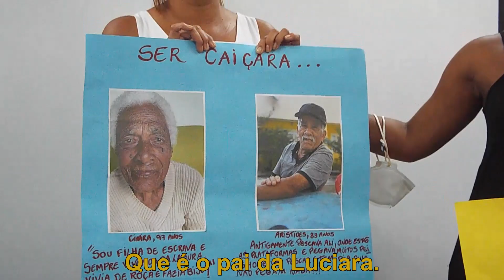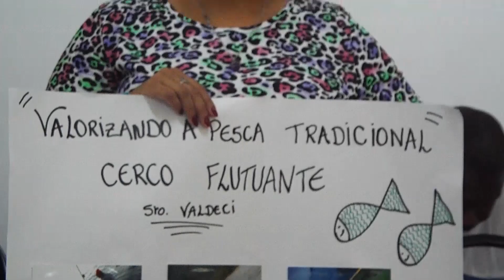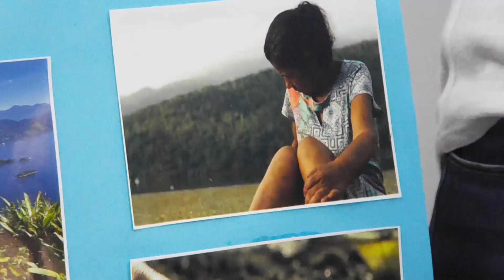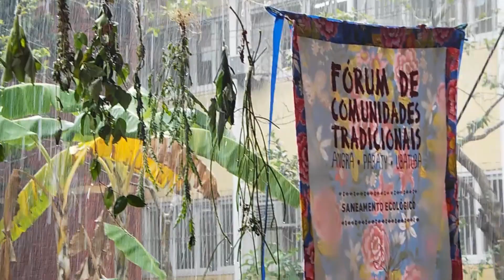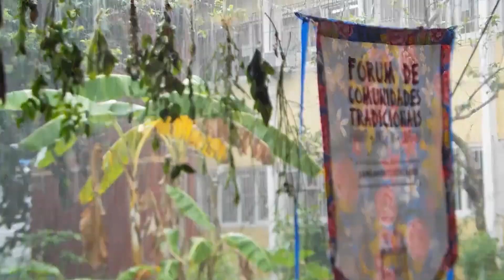Trabalho Integrado Maré de Saberes - Rio de Janeiro